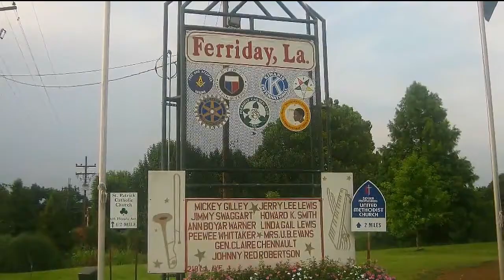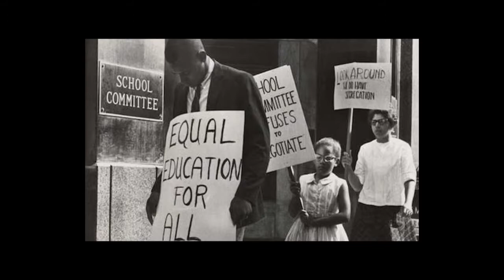Dr. Dianne Andrews IBAW #143​: From Racist Schools to School Choice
Dianne sits down with Civil Rights hero Mr. David Whatley, who the Klan bombed his house while Roy Innis, founder of the  Congress of Racial Equity was sitting there. The reason, he was desegregating Ferriday High. This series discusses education options for your child now. Our second guest Quantez Bernard, is a former educator who is  homeschooling her 2 kids.